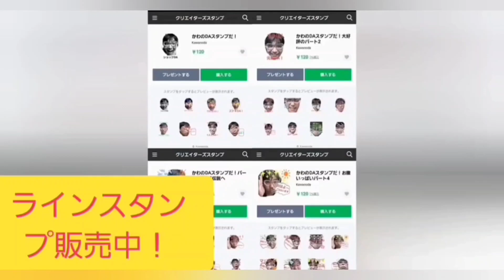FMふっかちゃんかわのDAのふっかいい話#45(2023年8月23日放送)YouTube版